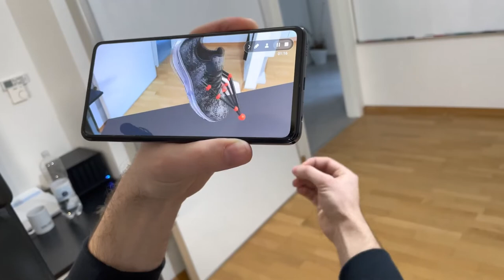SpectreXR x Crunchfish - AR Hand Tracking and Interactions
The Collaboration between SpectreXR and Crunchfish continues to thrive! The new amazing version of Crunchfish’s XR Skeleton has successfully been integrated into the latest version of Spectre’s hand interaction framework – OctoXR. This integration highlights the ease and efficiency of enchancing augmented reality experiences on standard mobile devices.

Combining Crunchfish’s robust hand tracking solution and Spectre’s interaction framework we have created a demo to showcase the potential of this technology for the e-commerce market, improving the quality by offering a more immersive digital shopping experience.

The most exciting thing about using hands in augmented reality is that it allows the user to interact with the virtual world just like in real life. Our solution simulates real physical interaction with virtual objects, making it a more natural experience. The demo application shows how a sneaker can be picked up and turned around for the user to get a closer look before making a purchase.

Crunchfish’s and Spectre’s software can now be used together to make an integrated solution that makes it much faster to make interactive augmented and virtual reality applications for e-shopping, live video shopping, Virtual-Try-Ons, etc.

Ivan Rajkovic, CEO of SpectreXR